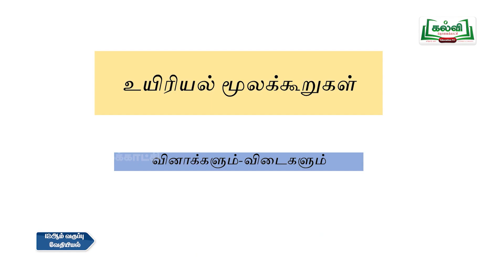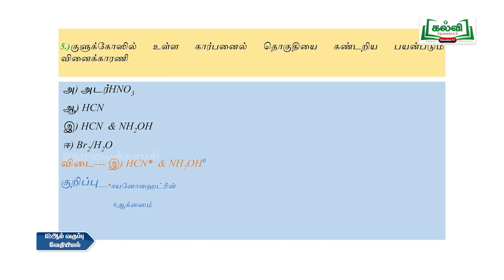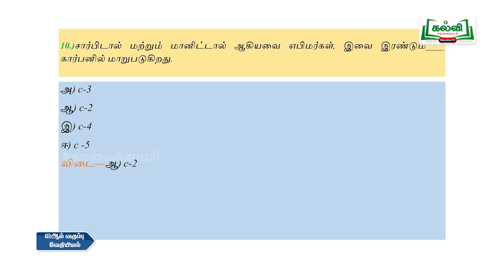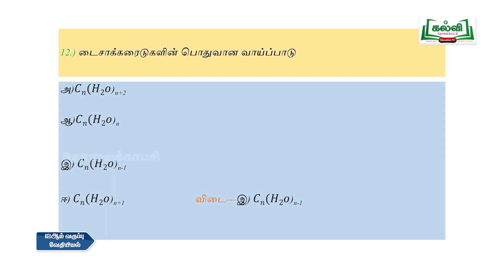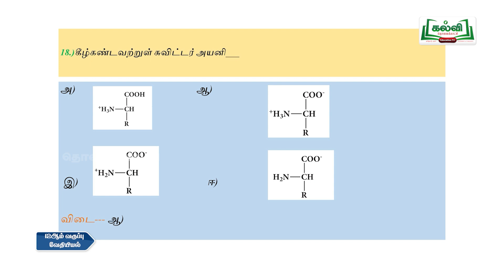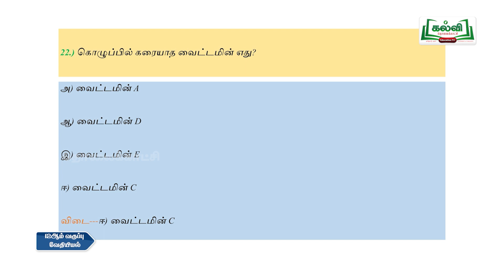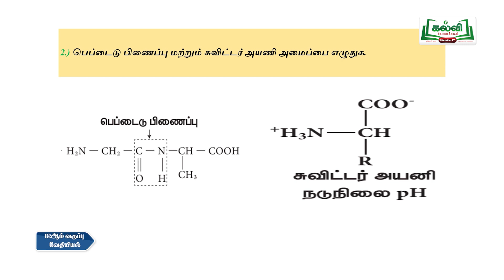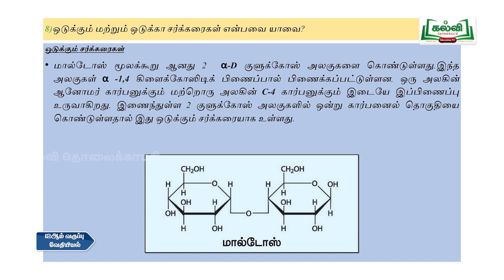Class 12|வகுப்பு 12| தடையும் விடையும் |வேதியியல் | உயிரியல் மூலக்கூறுகள்|அலகு 14 | KalviTv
இப்பாடத்தொகுப்பில் ஆசிரியர் " உயிரியல் மூலக்கூறுகள் " தலைப்பில் உள்ள ஒரு மதிப்பெண் மற்றும் இரெண்டு மதிப்பெண்  வினாக்களுக்கு  பதில் அளிக்கும்  வழி முறைகள் பற்றிய பாடப்பகுதியை  அழகாக கற்று தருகிறார்.